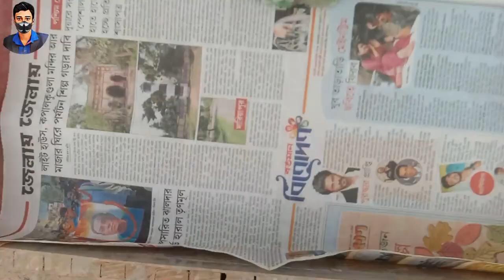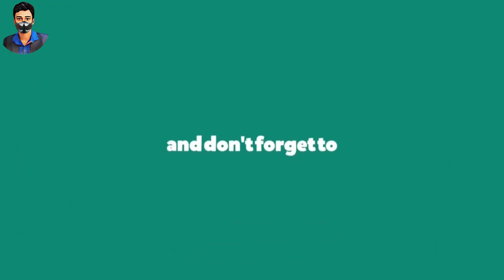How To Make Dragon Fruit Ring ? Design & Dimension || Dragon fruit मे रिंग कैसे बनाए ? - By DGF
How To Make Dragon Fruit Ring ? Design & Dimension || Dragon fruit मे रिंग कैस ?

Saiyam 4 In 1 Plant Soil Survey Instrument Digital Meter (Ph Value + Temperature + Moisture + Sunlight Tester)

Cutting Root Hormone

For Controlling Fungal Diseases :-
UPL - Standusaaf (250gm)
UPL - Standusaaf (500gm)
UPL - Saaf(1kg)

Humic Acid :-
NEOPHYLL- Humax/Humic Acid/Fertilizer
UTKARSH Huminoz-98 Humic Acid

Ant Probleum & Other Insects :-
Neem Oil -
Chipku -Pure Cold Pressed, Water Soluble neem Oil for Spray on Plants and Garden (500Ml)
Sakti Organic Pure neem Oil for Plant Gardening (100 ml)

Green Miracle -
Stanes Organic Green Miracle

Utkarsh Trichoz-P (Trichoderma Viride 1.5% W.P. 2 x 10^6-10^8 CFU/gm) Bio Fungicide(900gm)

Utkarsh Sudoz-P (Pseudomonas Fluorescens 1.0% W.P.) (900 GM) -

Marshal
Marshal® Insecticide by FMC - 250ml
Marshal® Insecticide by FMC - 500ml
Marshal® Insecticide by FMC - 1L

Gamaxine
GUSTEZ Jalenja Gamaxine Insecticide Powder for All Insects RT6-1 (25gm)
GUSTEZ Jalenja Gamaxine Insecticide Powder for All Insects RT6-2 (100gm)
GUSTEZ Jalenja Gamaxine Insecticide Powder for All Insects RT6-3 (200gm)
GUSTEZ Jalenja Gamaxine Insecticide Powder for All Insects RT6-4 (500gm)
GAMAXINE Insecticide Powder 1Kg
INSECT POWDER 1 KG

We are from India, West Bengal, Medinipur.
Video Language - Hindi.
Language For Conversation - Hindi, Bengali, English.

In this video we discuss about the ring making process of dragon fruit farming. We also show you about the dimension of farma & provide you all the necessary information related to dragon ring.

Video Shooting Date :- 10/06/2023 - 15/06/2023.

Deb & Team.

For Any Dragon Farming Related Problem Contact With Us. We Will Try To Solve According Our Knowledge.

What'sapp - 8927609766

Deb Dragon fruit Farm.
Address - Village :- Rasulpur
District - Paschim Medinipur
State - West Bengal
Pin - 721136

Your Query :-